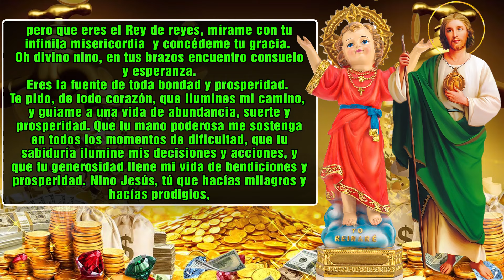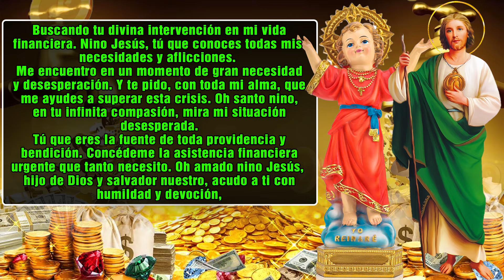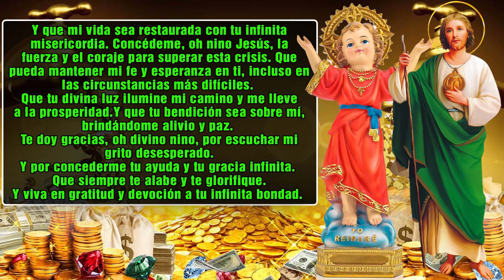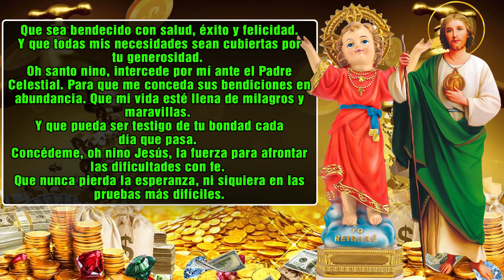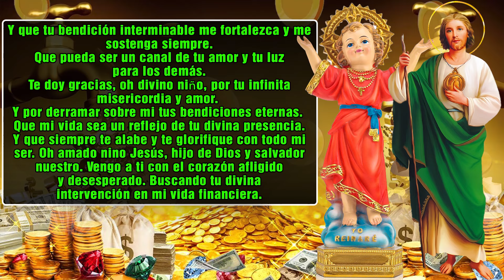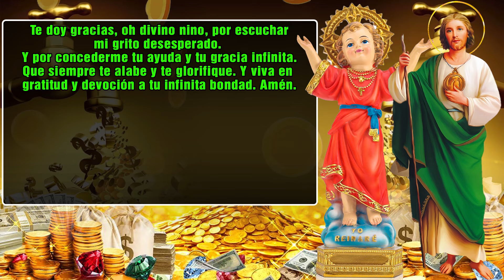VAS A RECIBIR MUCHÍSIMO DINERO 🤑 DESPUÉS DE VER ESTE VIDEO UNA SOLA VEZ 💲